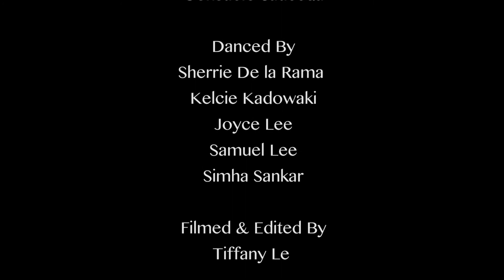Stole the Show | Consuelo Sauceda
It's been some time now but wanted to make a small piece for KND.  This piece embodies the point in my life in which I found myself. Between school and work dance became harder to pursue but getting to share it every once in a while is what keeps me happy. So here's a video embodying this moment and hope you enjoy !